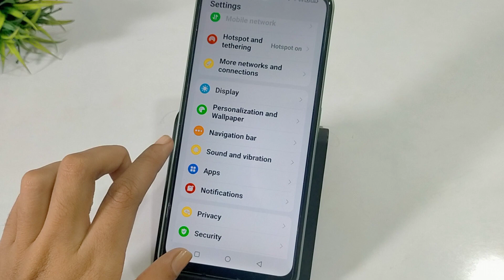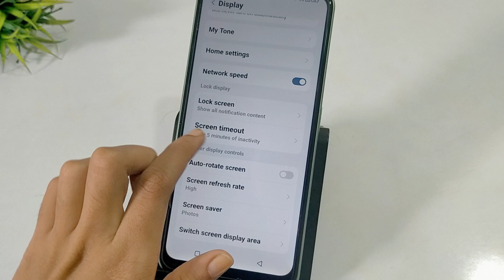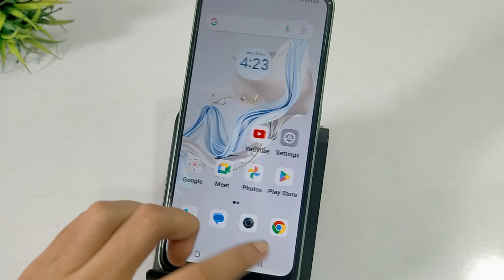Lava Agni 2 me screen refresh rate kaise set kare | How to change screen refresh rate in lava